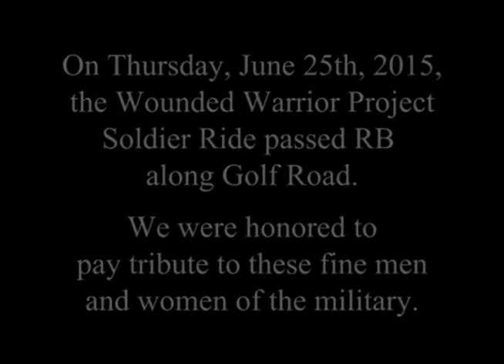Wounded Warrior Project's Soldier Ride 2015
On June 25, 2015, the Wounded Warrior Project's Soldier Ride took place in Brookfield, Illinois. The ride passed by Riverside Brookfield High School, and RBTV was honored to be able to record footage of this great and important event.